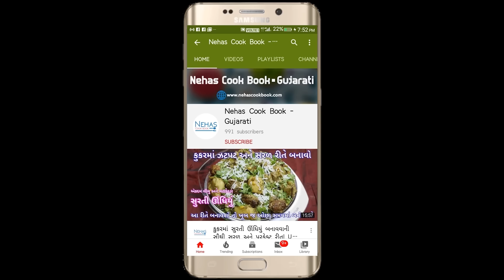ઓછા તેલમાં 10 મિનિટમાં બનાવ ચટપટો દુધીનો નવો નાસ્તો | dudhi no nasto | lauki ka nashta | dhokla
લખેલી રેસીપી / Written recipe 👉